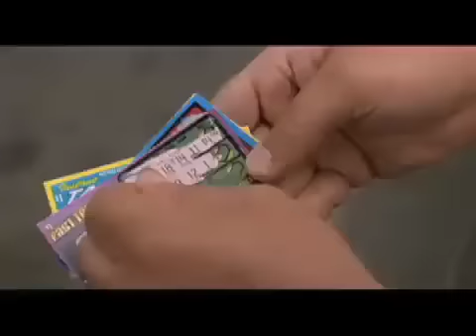Amexicano - Trailer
Ya disponible para RENTAR con Latinoflix.com por solo $8.99 al mes sin cargos tardias. Que esperas servicio a todo Estados Unidos por correo.
RENT this movie thru Latinoflix.com for only $8.99 a month with no late fees. We specialize in Latino movies in Spanish and English check us out we service the entire United States movies by mail.